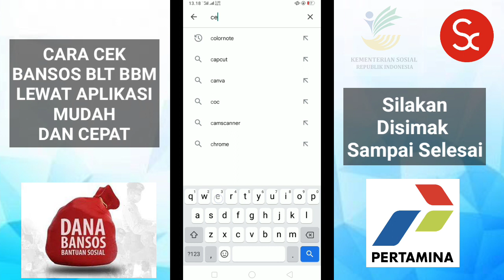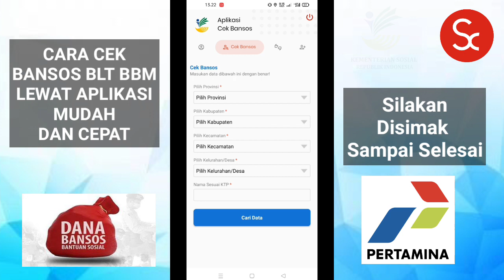Cara Cek Penerima Bansos BLT BBM Dengan Cepat dan Mudah Lewat Aplikasi Cek Bansos September 2022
asaalamualaikum,

pada kalibini saya akan membagikan informasi yaitu, cara cek bantuan BLT BBM melalui aplikasi

Harga BBM resmi sudah naik,dan pemerintah segera mengadakan bantuan langsung tunai ( BLT) kepada 20 juta lebih keluarga yang berhak menerima sebesar Rp 600.000,dan untuk mengetahui Apakah kita mendapatkan BLT BBM tersebut,kita bisa mengetahui melalui situ situs

atau bisa melaui aplikasi android aplikasi cek bansos

Terimakasih